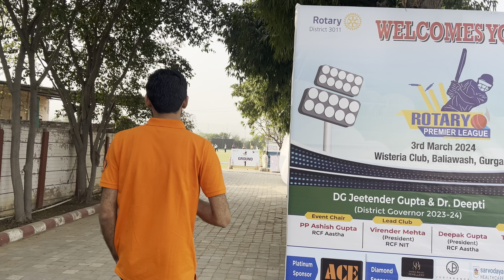Rotary Premier League 2024 | Rotary cricket tournament Gurgaon | Baliawas cricket ground | Wisteria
Wisteria cricket ground
Rotary cricket tournament 2024